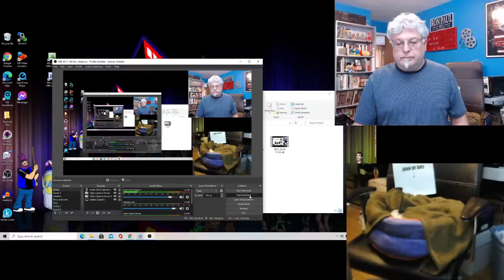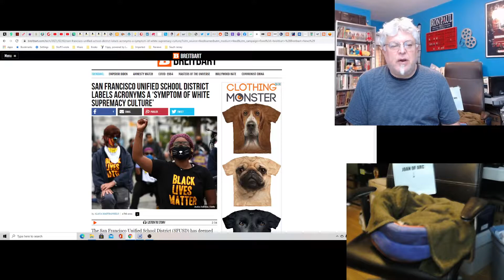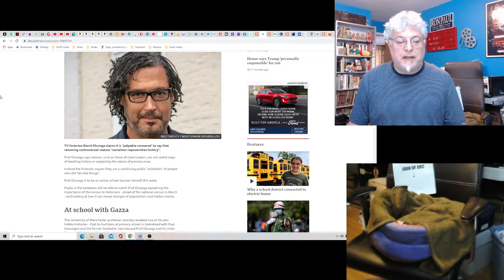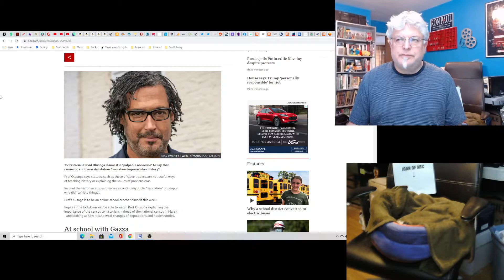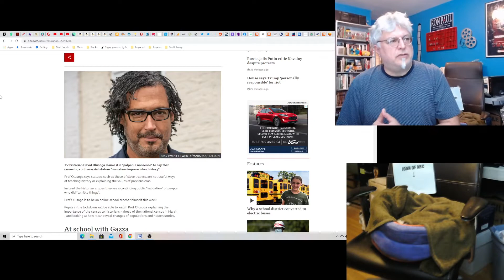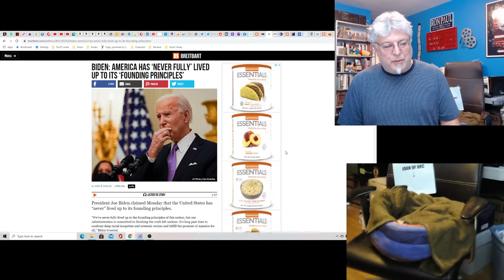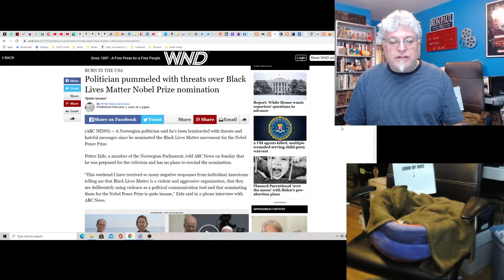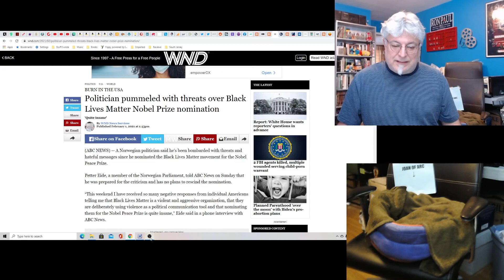Hot Take: BLM Doesn't Deserve the Nobel Peace Prize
Probably the most obvious take of all time, but should rioters get awards for rioting when they brought the opposite of peace?